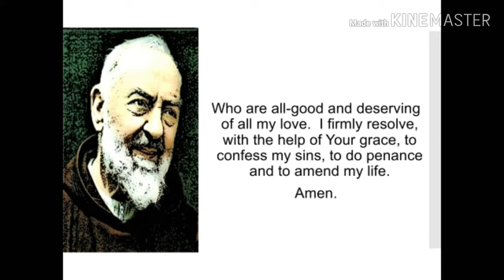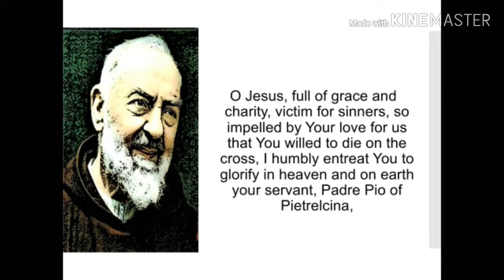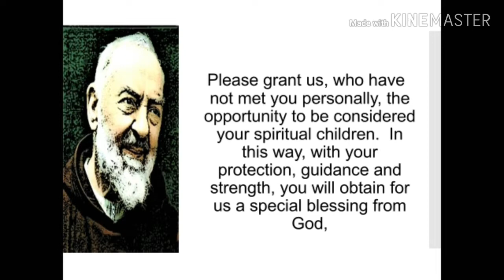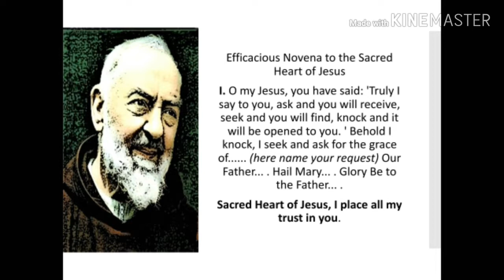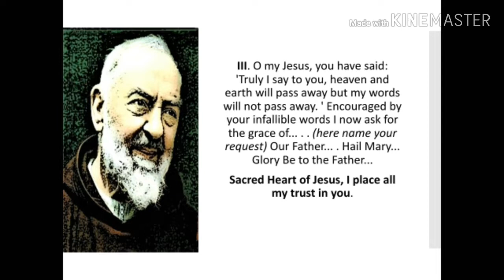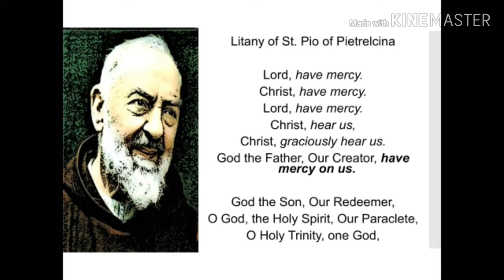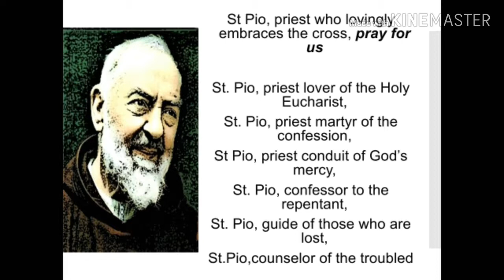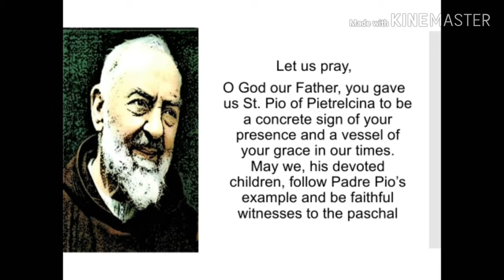Novena to St. Pio of Pietrelcina - Day 8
This is the Novena to St. Pio of Pietrelcina - Day 8. This is the second to the last day of our novena.

But of course, it does not end there. St. Pio is always just waiting for us, whenever we need his intercession.

Have a great day and always keep God in your hearts!